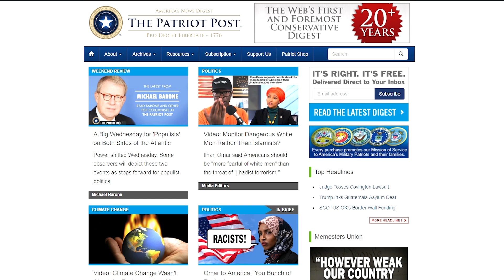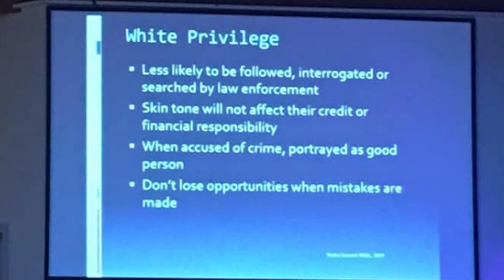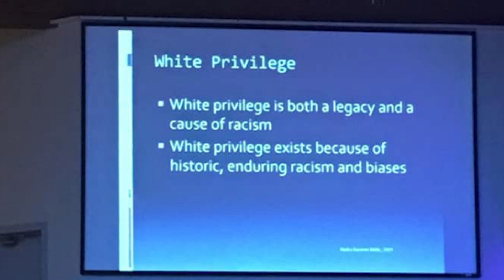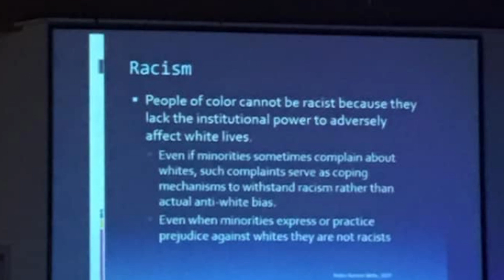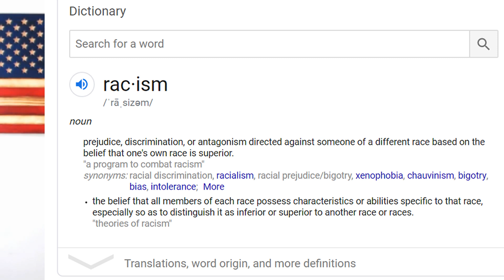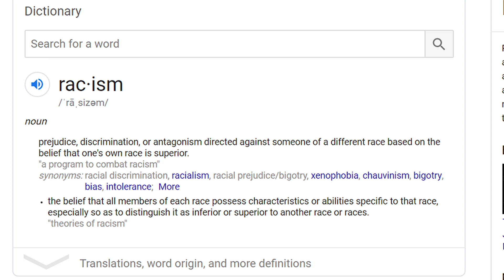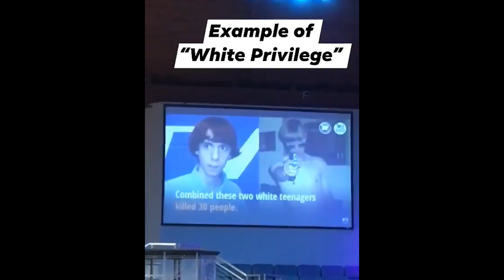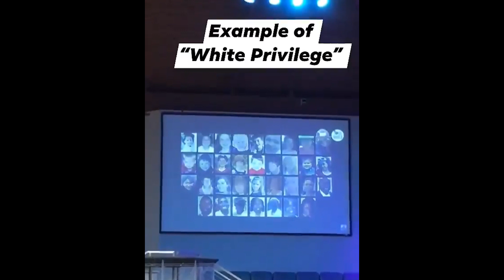Tennessee Teachers LECTURED About WHITE PRIVILEGE!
Hamilton County teachers from Opportunity Zone schools, sat through a presentation Friday that sparked controversy across the district. "It really hurts my heart that we have gone down this road," District 1 school board member Rhonda Thurman told Channel 3.

Slides titled "White Privilege" and "Racism" were presented to teachers across the district by Robert Jackson - a former NFL player turned educator.

"We are graduating kids who can't read in high school and this is what you waste the teacher's time doing teaching them this nonsense? This is crazy," Thurman told Channel 3.

(ARTICLE: WRCB TV)

UPDATE: Motivational presentation to Hamilton County teachers stirs debate

Hamilton County Teachers Now Sit Through ‘White Privilege’ Training

PHOTOS: These slides were shown at a Hamilton County Schools in-service today sparking controversy across the district.

Hamilton County Schools calls concerns about 'white privilege' slides a 'misrepresentation'

County Teachers Learn About "White Privilege" At In-Service Training; County Schools Says Presentation "Misrepresented"

Spokesperson: 'White Privilege' post takes Opportunity Zone presentation out of context